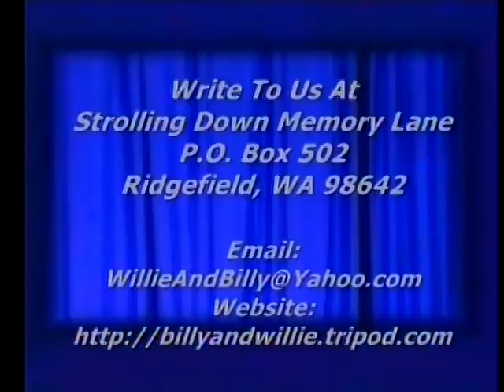Southern Gospel Music - Little Is Much When God Is In It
Revised Crossroads Quartet singing "Little Is Much When God Is In It" featuring Tim Hammer, Strolling Down Memory Lane, Willie & Billy Pollard's Country Gospel TV Program, , Featuring Old Songs & Hymns,